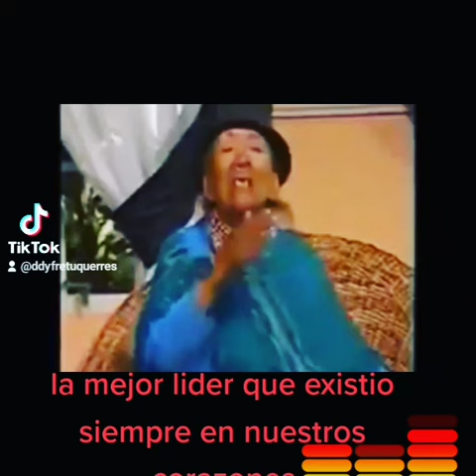Tránsito Amaguaña pequeña reseña histórica, la mejor lider indígena